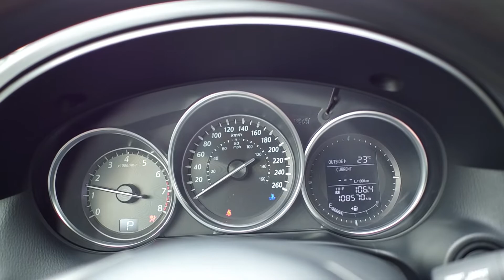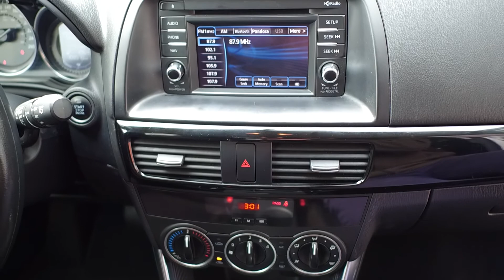2014 Mazda CX5 GX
LOCAL OWNER - ACCIDENT FREE - LOW KMS

Local Vehicle

Handsfree Bluetooth Audio/ Calling
Auxiliary/ USB Input
Power Windows
Power Mirrors
Power Locks

Convenience Package (GX):
Privacy Glass
17" Alloy Wheels
Colour Display Screen
Steering Wheel Mounted Bluetooth Controls with Audio Profile, SMS Text Message Function and HD Radio

Automatic Transmission
2.0L - 4 Cylinder Engine